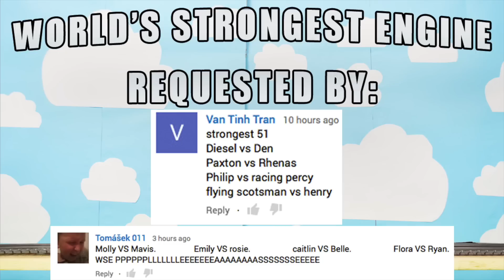DOUBLE TROUBLE World's STRONGEST Engine 75 TAG TEAM ACTION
World’s Strongest Engine 75 requested by Tomášek 011 and Van Tinh Tran

Welcome back to the Trainground. This is the world’s strongest engine TAG TEAM competition number 75. May the strongest train win!